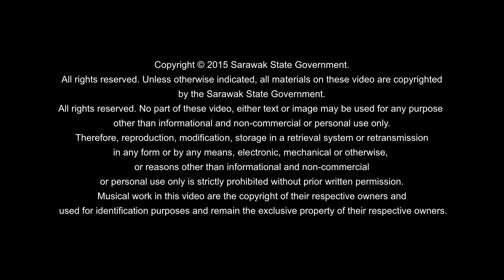Majlis Mesra Bersama RELA Lundu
Majlis Mesra Bersama RELA Lundu pada 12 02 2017. Copyright @ Sarawak Chief Minister Office , CMO